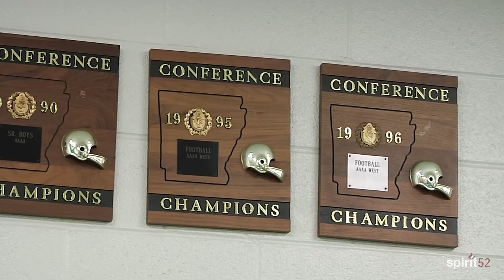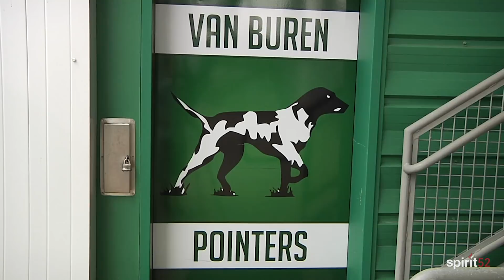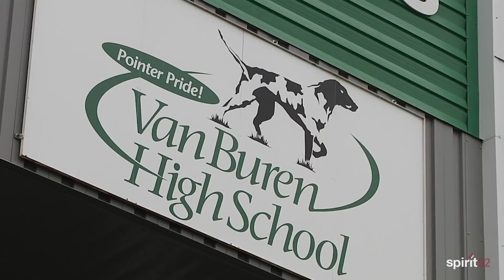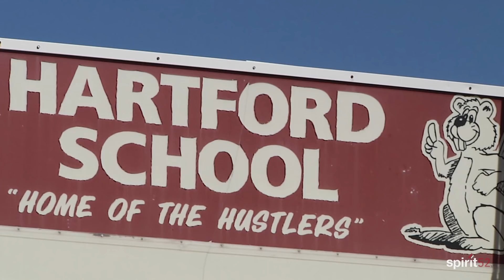Spirit 52: Ep. 36--Pointed in the Right Direction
Two decades of frustration appear to be coming to an end for the Van Buren football team. A new coach, new attitude and a new sense of urgency are leading a football revival in the River Valley.